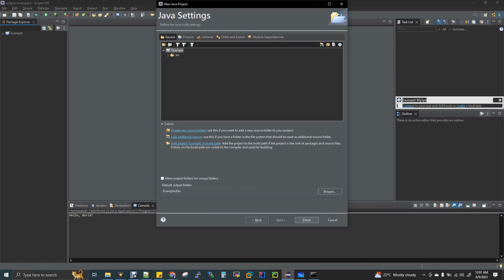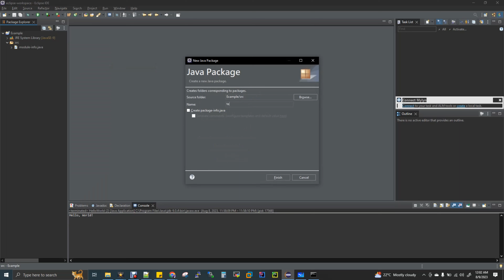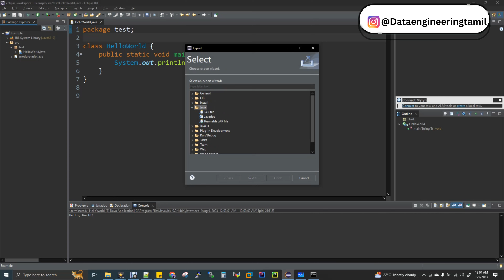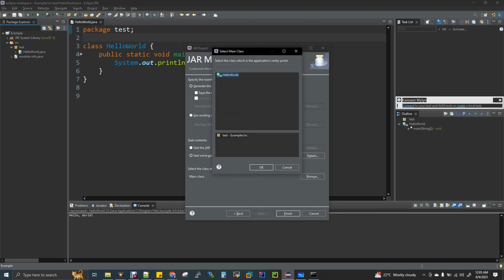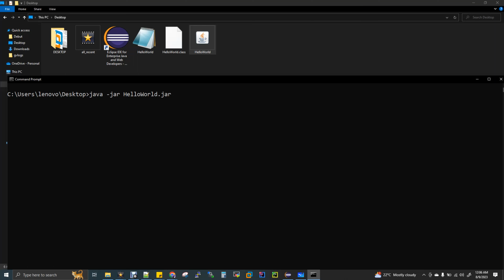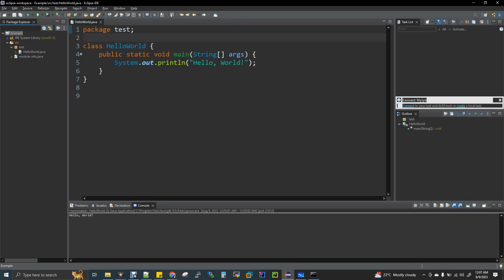Java #5 Deploy Java Code in Real Time Server JAR ?